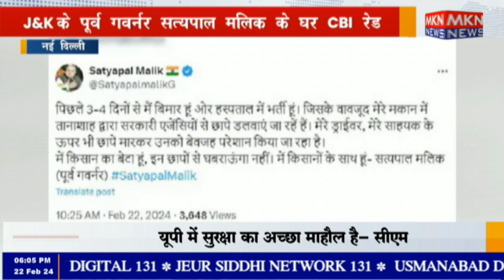नई दिल्ली - J&K के पूर्व गवर्नर सत्यपाल मलिक के घर CBI रेड